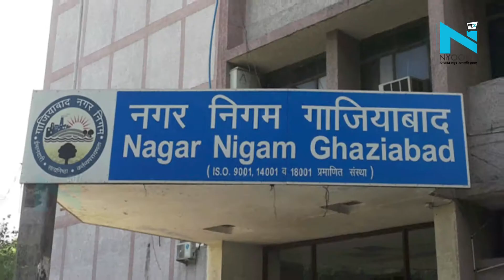गाजियाबाद गहरे गड्डे में गिरा युवक, लोगों ने चलाया रेस्क्यू ऑपरेशन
गहरे गड्डे में गिरा युवक... लोगों ने चलाया रेस्क्यू ऑपरेशन... दरअसल, आप जिन तस्वीरों को देख रहे है ये तस्वीरें गाजियाबाद के राजेंद्र नगर इलाके की है... जहां कई सालों से गहरा गड्ढा लोगों के लिए मुसीबत बना हुआ है, शिकायत के बावजूद भी नगर निगम ने अब तक कोई कदम नहीं उठाया है